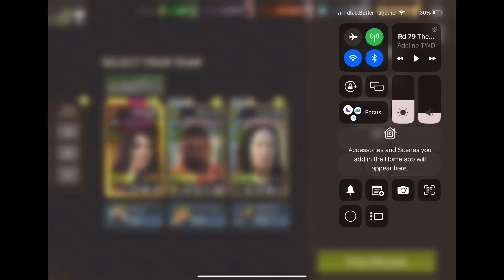Season 11C - Round 80